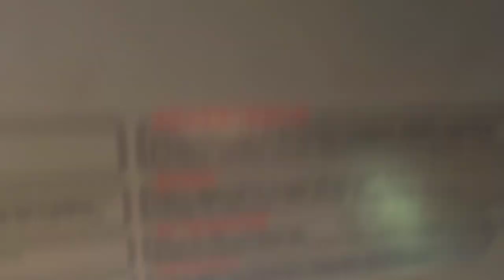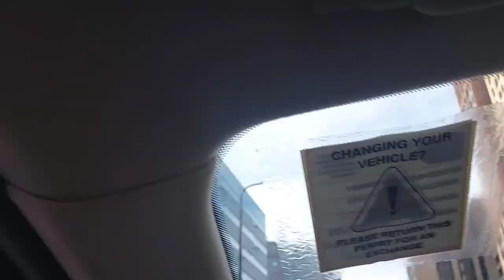Driving Through Tower Bridge, Aldgate, Brick Lane, Bethnal Green, London